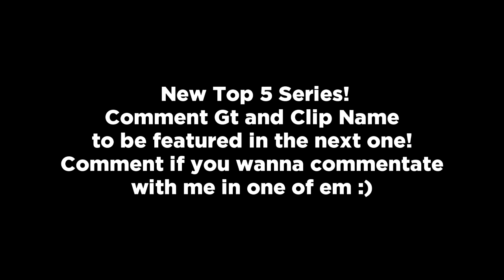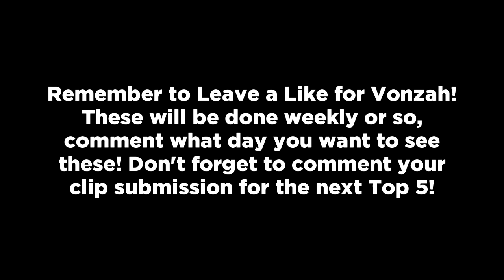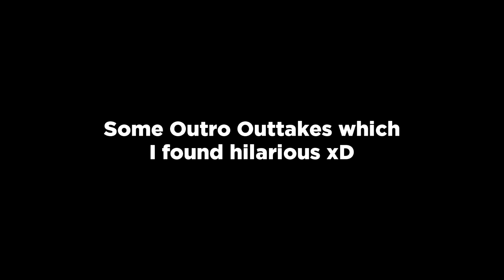Halo: Reach Living Dead Top 5 Clips #1! (ft. Vonzah)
-If you want to submit a Clip or round, leave it in the comment section with your gamertag, clip name, and what the clip is intended for (ORE, Commtage).
-Pettyboss